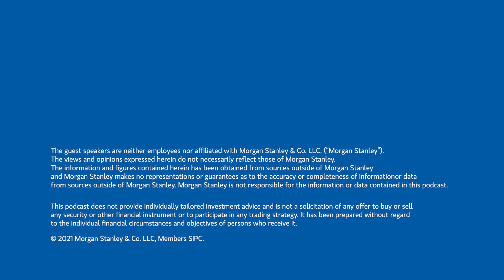Closing the Adventure Gap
According to the Outdoor Industry Association, 75% of Americans engaging in adventure recreation are white. On this episode of Access & Opportunity, host Carla Harris sits down with founder of Blackpackers Patricia Cameron and REI’s Director of Corporate Development Dan Kihanya to discuss how they’re making the outdoors more accessible to all.